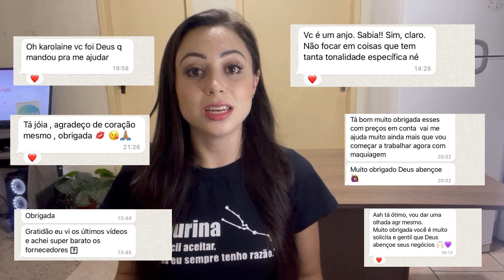LISTA DE FORNECEDORES ATUALIZADA / LUCRE MAIS DE 200% COM OS MELHORES FORNECEDORES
Oii pessoal, no vídeo de hoje expliquei tudo sobre a minha Lista de Fornecedores que foi atualizada e agora conta com 34 Fornecedores de maquiagens no atacado!

Espero que gostem e não esqueçam de curtir pois me ajuda muito

-- INFORMAÇÕES sobre a Minha Lista de FORNECEDORES de MAQUIAGEM NO ATACADO

LUCRE Mais de 200% com os MELHORES FORNECEDORES

-- A lista custa: 49,00 reais!

►A MAIORIA SÃO FORNECEDORES DO BRÁS (SÃO PAULO),
POR ISSO ELES TEM Os MELHORES PREÇOS (entre eles tem chineses)
►TEM DISTRIBUIDORAS
►COLOQUEI NA LISTA O @ DELES NO INSTAGRAM E O SITE DOS QUE POSSUEM SITE
►TODOS VENDEM PRA CPF CASO NÃO TENHA CNPJ
►ENVIAM PARA TODO O BRASIL (ATRAVÉS DOS CORREIOS)
►TEM FORNECEDORES PARA LOJA DE 10,00 REAIS
► TEM FORNECEDORES DE BIJUTERIAS, PRATA, FOLHEADOS,  MATERIAS PARA MANICURE, DESIGNER DE SOBRANCELHAS, EXTENSÃO DE CILIOS...
►COMPRANDO NESSES FORNECEDORES VOCÊ PODE LUCRAR MAIS DE 200% EM CIMA DA MERCADORIA

PARA ADQUIRIR A LISTA ME CHAME no WhatsApp DA MINHA LOJA e DIZ QUE VEIO DO YOUTUBE

whats para a lista: (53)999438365
insta da loja: @gregamakeupstore